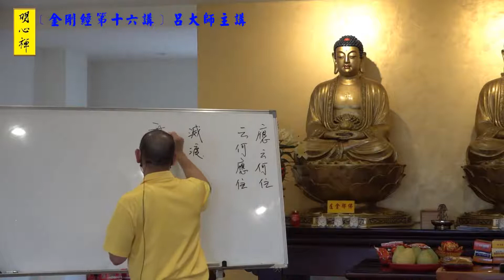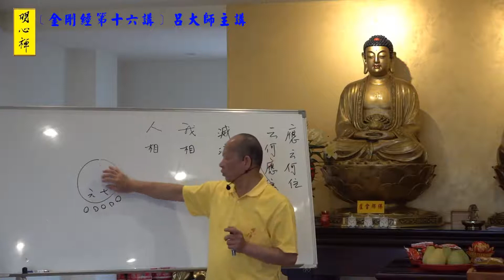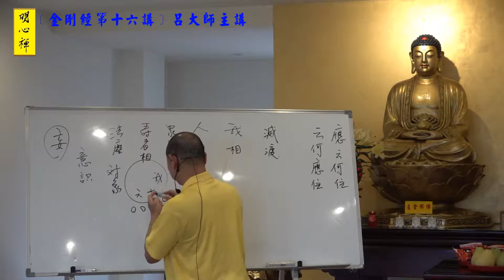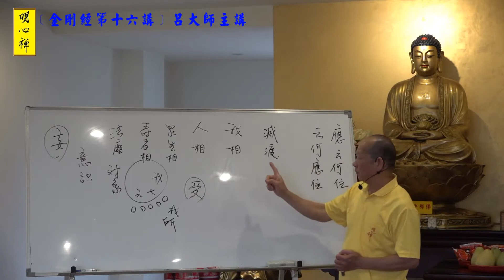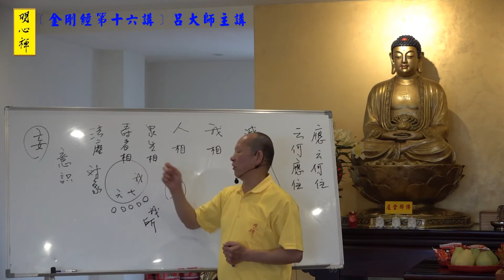呂大師開示《金剛經》第十六講part1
題材:離滅度、一切法不可得的念頭
課本:P.99-103
給想要認識正法修行方式的大眾人士，歡迎到我們的部落格及明心禪參觀